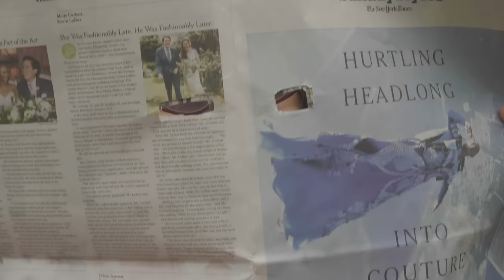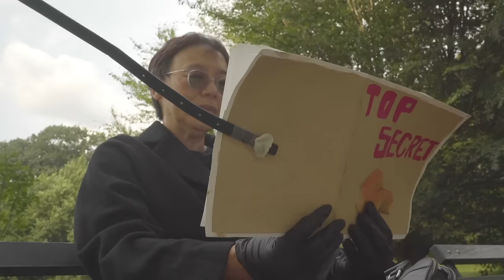FIG - Bing Bong Love Song (Official Music Video)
The quest for the top secret cornbread recipe!!!

Production: Julian Kaufman
Writing: FIG & Julian Kaufman
Mixing: Julian Kaufman
Mastering: Joseph Ippolito

Crew:
Director: FIG & Emma Fernandez
Camera: Emma Fernandez
Editor: Emma Fernandez

Lyrics:
Verse 1
Raging on the cold train
Tracing out the ones who really know me
Center of attention when ur talking
Everybody blushes when u walk-in

Chewed up on the inside
Should we call it off try to rewrite
Never got the answers that I needed
Festered in the worries that you seeded

Chorus
What goes on your feelings
When I stare at the ceiling
I don't know I don’t know I don't know where to go
It’s my heart that ur stealing

 Verse 2
You must have a big brain
Filled with all the thinking that you don’t say
Really want to peek in from the inside
maybe i could rearrange the plotline

Feeling like you're closed off
I can see you dodging every raindrop
But its summer now so let your skin breathe
Instead of teasing me and getting no sleep

Bridge
Brick wall I try to peel it
Shout out but all that you give me is
A blank stare
An Empty feeling
and I try to unravel your thoughts but I can’t